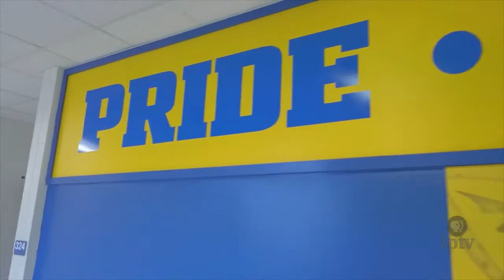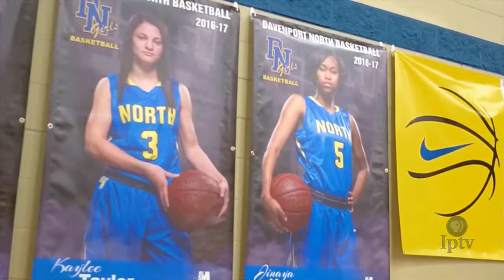Davenport North Wildcats & Jinaya Houston | Teen Spotlight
Sometimes a team can do everything just right and still fall just short of reaching the state tournament. Even though their season won't end with a trophy, the talent-loaded Davenport North Wildcats will be remembered as a history making team.